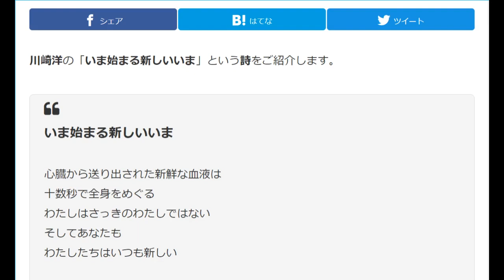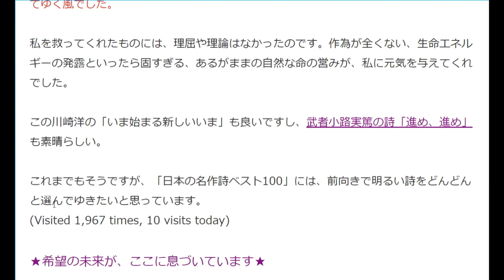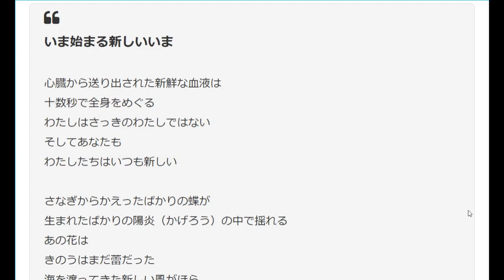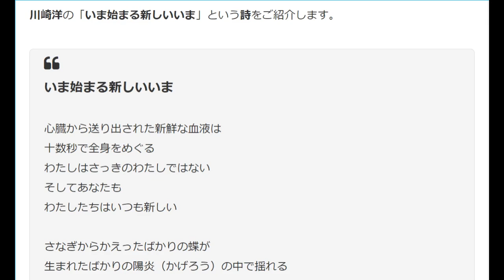未来の希望と不安！川崎洋の詩「いま始まる新しいいま」に励まされてつつ…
◆川崎洋の詩「いま始まる新しいいま」全文とレビュー
風花まどか大学に【体験入学】してみませんか？
風花まどか大学【全コンテンツ閲覧コース】
●無料メルマガ）風花レター
★詩心回帰とは？
★風花未来が選んだ日本の名作詩ベスト100
 日本初のプロブロガー、風花未来です。「詩心回帰・まあるい未来・まどか」を提唱中！ バラバラにされたものを、つなげましょう。社会・政治問題（外なる世界/眼に見える世界）と、個人・心の問題（内なる世界/眼に見えない世界）とをつなげて「希望ある、まあるい未来」を創造しよう。